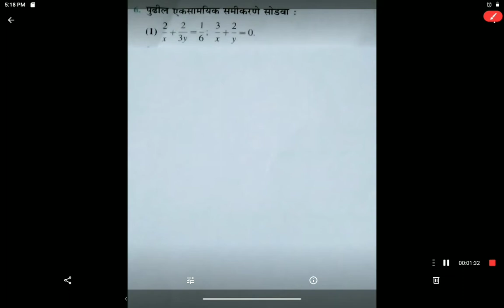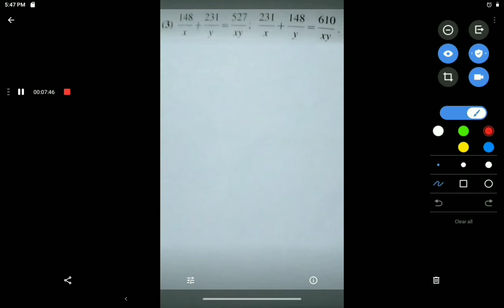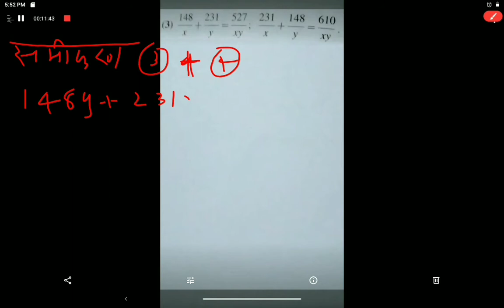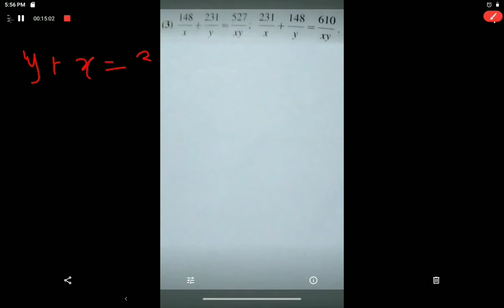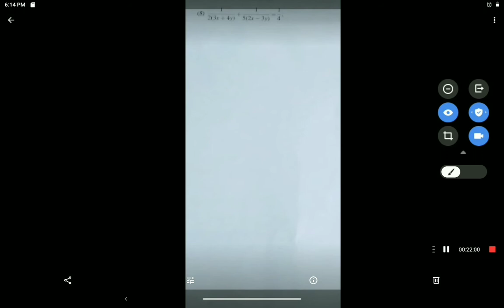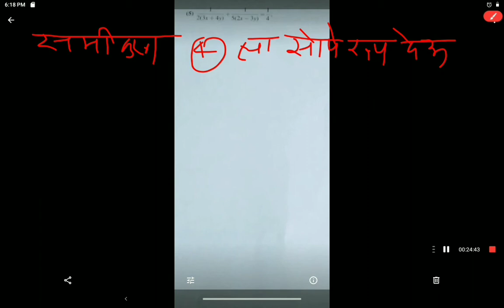10 th class mathematics संकीर्ण प्रश्नसंग्रह1 प्रश्र्न क्रमांक ६